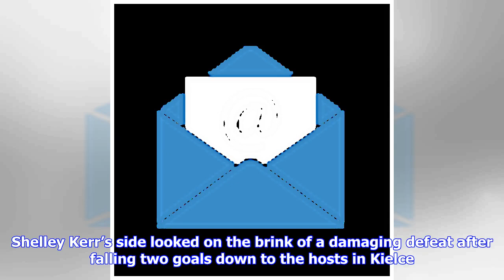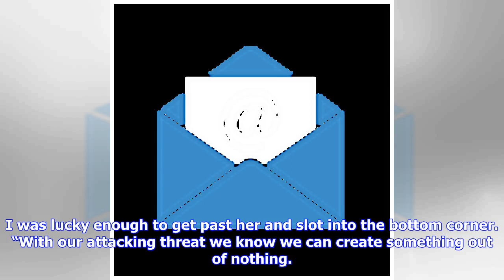Lisa Evans backs Scotland Women to reach World Cup after 3-2 win over Poland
Register for our free newsletterMATCH-WINNER Lisa Evans believes Scotland Women are on the verge of a World Cup place after completing a remarkable 3-2 win against Poland. Shelley Kerr’s side looked on the brink of a damaging defeat after falling two goals down to the hosts in Kielce. But after Kim Little and Jane Ross hit back to draw the Scots level, Arsenal striker Evans grabbed a precious winner in the 90th minute to breathe new life into their qualification hopes. The Scots are three points...